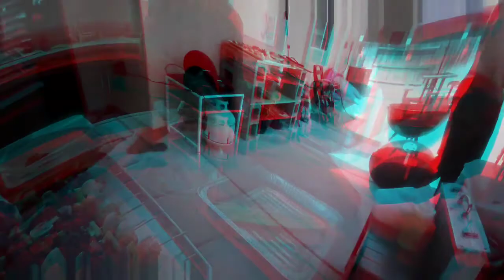Sacramento Heatwave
Just finish the pergola and the Fam decided to go on a food run in the middle of a heatwave